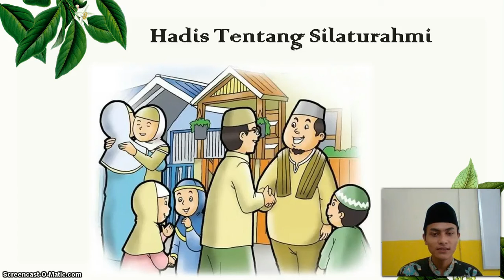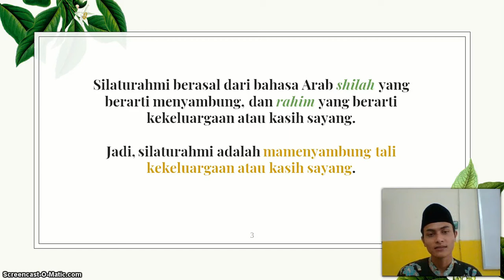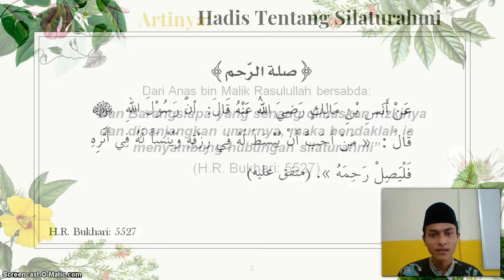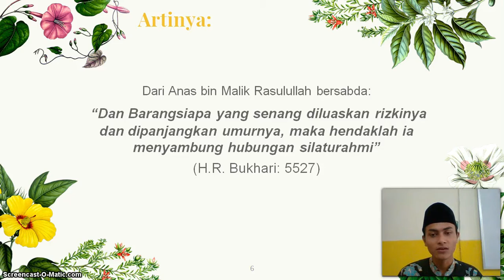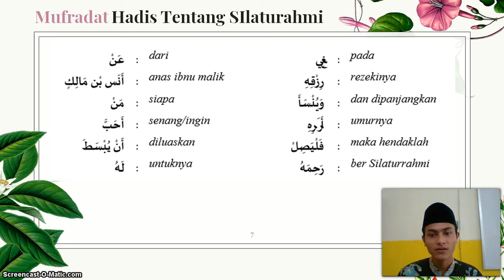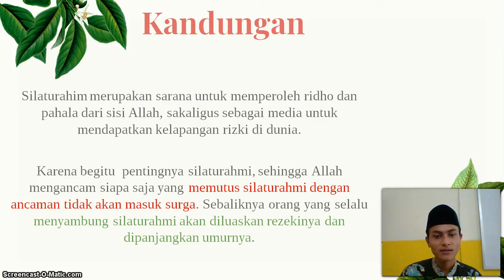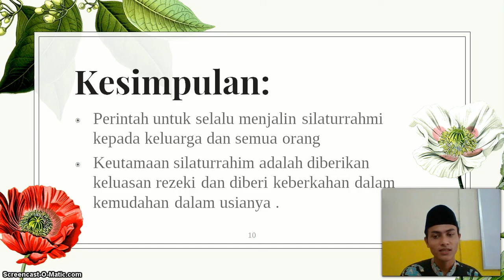BelajarbersamaSUKMA: Kelas 4 MI Islamiyah | Al-Qur'an Hadist | Hadist Tentang Silaturahmi